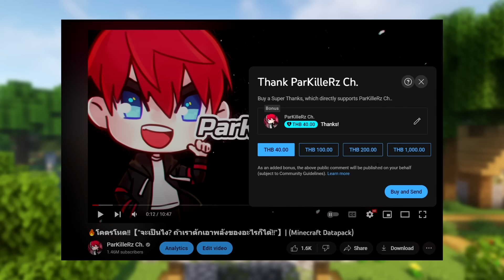🔥โคตรโหด!!【"จะเป็นไง? ถ้ามีหลอดอาหารสุดโกงเพิ่มมา!!"】| (Minecraft Datapack)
จะเป็นไง? ถ้ามีหลอดอาหารสุดโกงเพิ่มมา!!🔥
(Minecraft Datapack)

【💻 My PC Spec #1】
➤Ryzen 9 5900x
➤RTX 3080 ROG

【💻 My PC Spec #2】
【⌨️Gaming Gear】
➤Keyboard : Razer BlackWidow V3 TKL
➤Mosue : Razer Viper Mini Signature Edition
➤Mouse pad : Razer Gigantus v2
➤Headphone : หูฟังไอโฟน / Audio Technica  ATH M50x
➤Mic : Rode NT-USB / Rode NT1